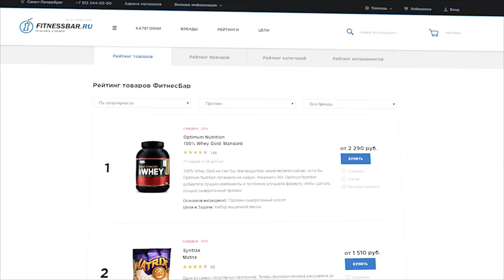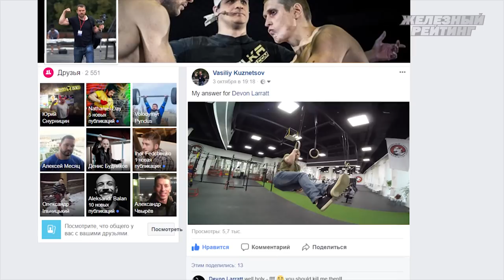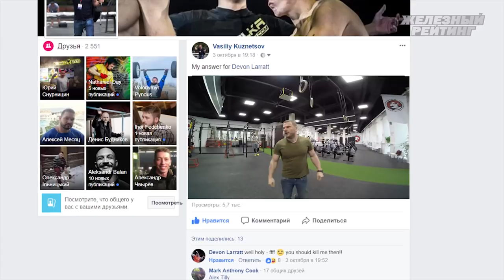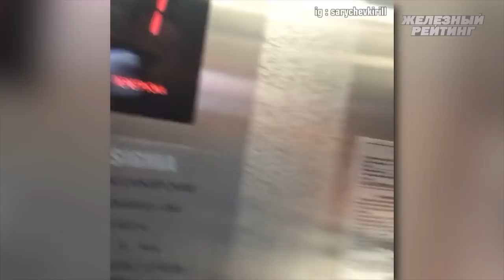Драки, рекорды и смех - самые популярные качковские видео ЖЕЛЕЗНЫЙ РЕЙТИНГ#107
Кто может стать королём бодибилдинга? Что за драку устроил Дмитрий Головинский?  В чем секрет 60-сантиметровых банок Кирилла Сарычева? Как делать выход силой? Все ответы в новом выпуске «Железного рейтинга».

Группа «Железного рейтинга» в vk.com. Еще больше, чем видео и информации